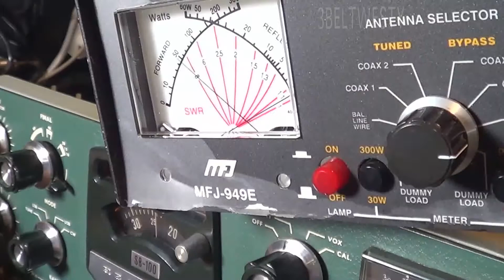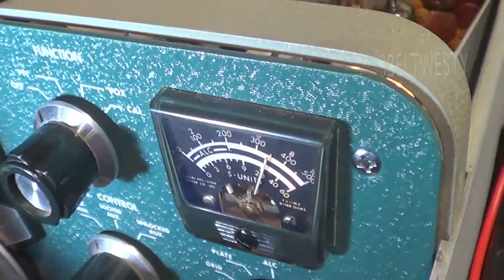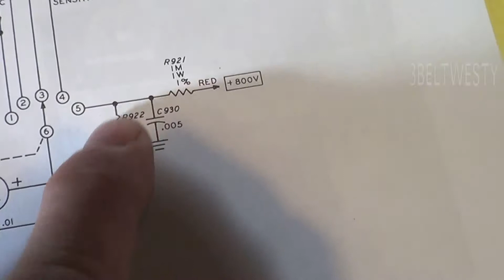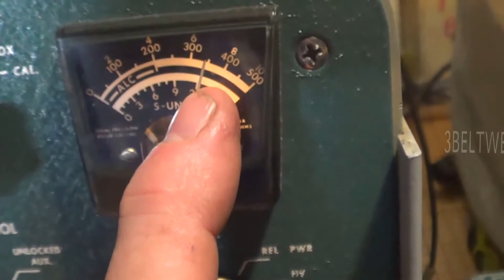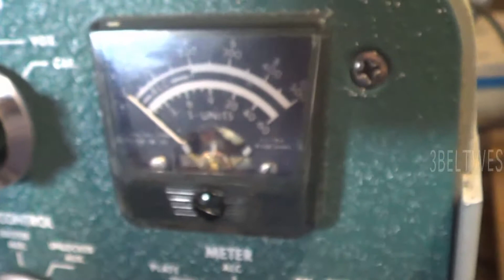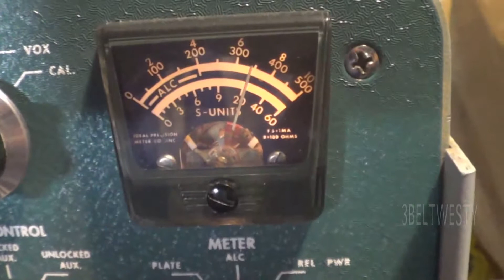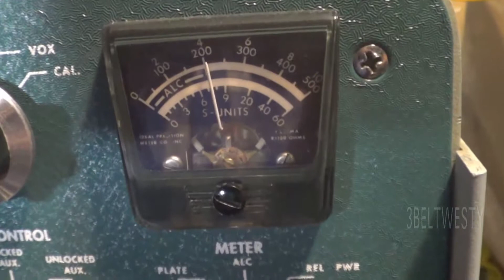Heathkit SB 100 HV plate voltage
Radios meter says 700, digital meter reads 825 volts . voltage divider in radio needs to be check next. Oddly the Harbor Freight volt meter was bought at a Radio Shack in Jackson Miss.